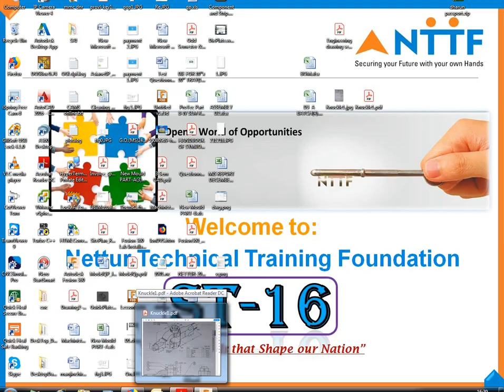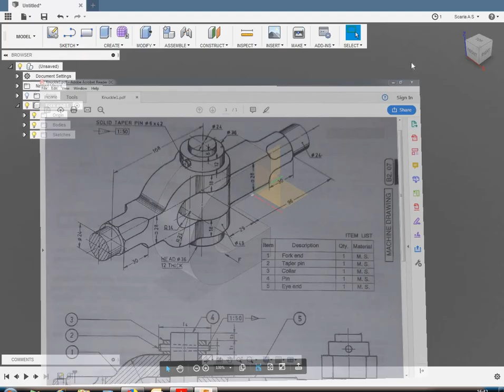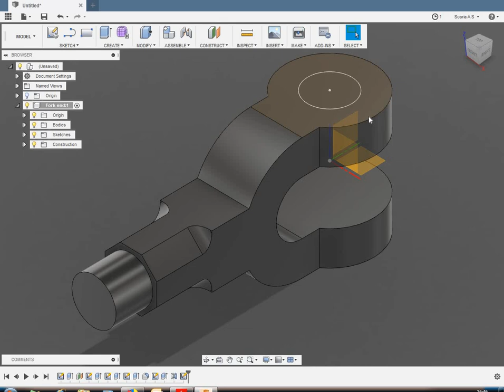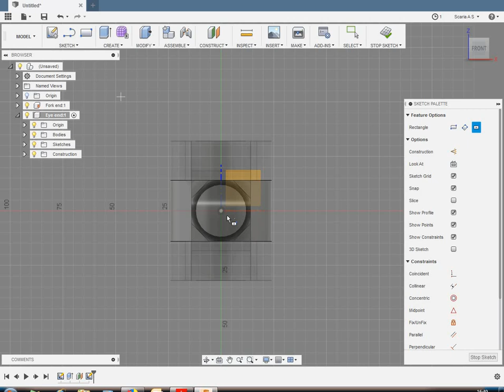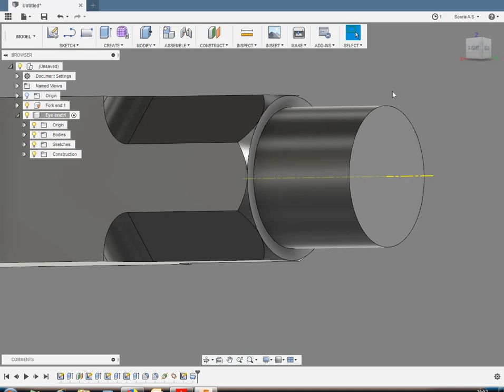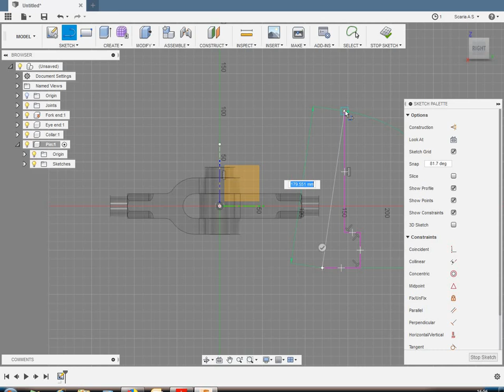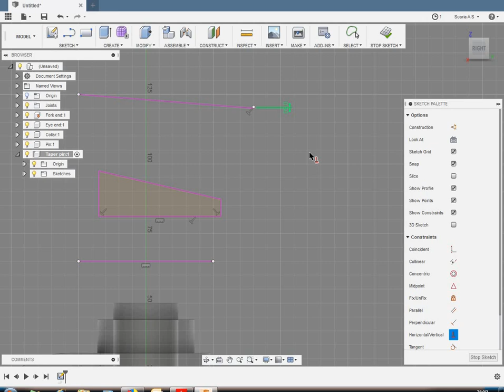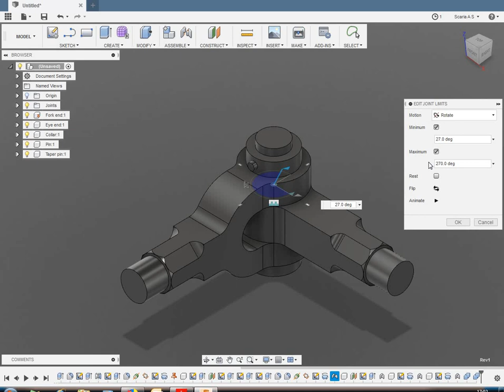Knuckle Joint 3D Modeling using Fusion360